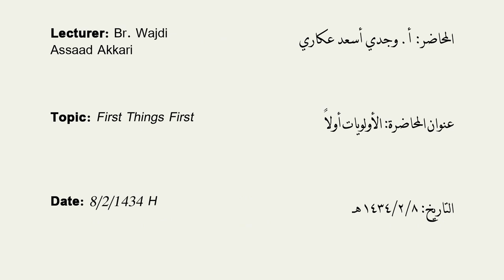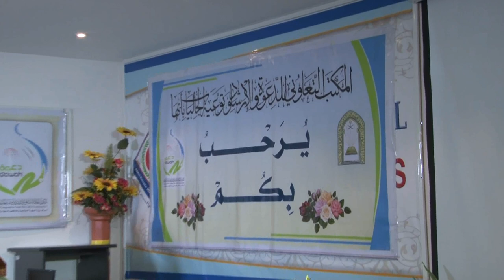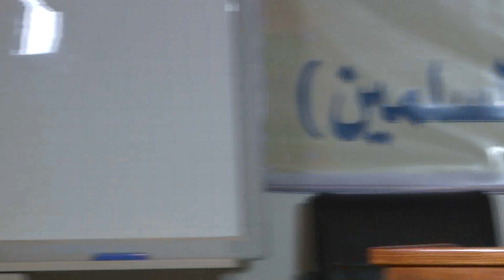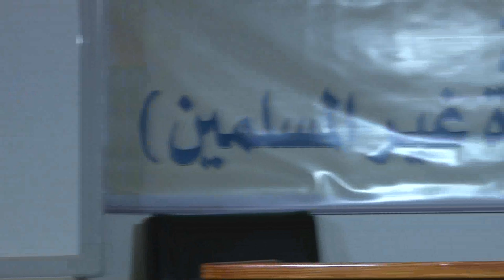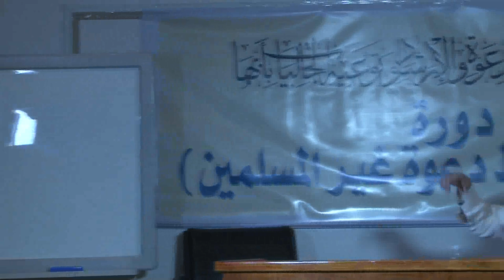First Things First by Wajdi Assad Akkari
Lecture by Wajdi Assaad Akkari